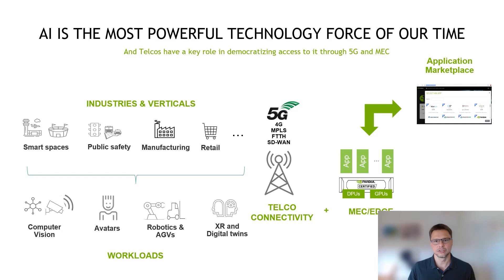Delivering Enterprise AI Services on Multiaccess Edge Computing: Three Perspectives from NTT Group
Discover the forefront of multiaccess edge computing (MEC) with NTT. Explore diverse MEC approaches enabling AI enterprise applications. Uncover nationwide 5G MEC design, EdgeAI services through FTTP, and Hybrid EdgeAI solutions. Gain insights into essential technologies like NVIDIA GPUs, Metropolis, TAO, and Azure Stack, revolutionizing the edgecomputing landscape.